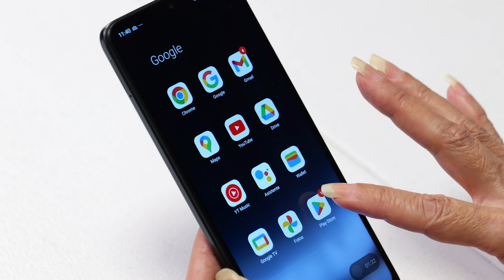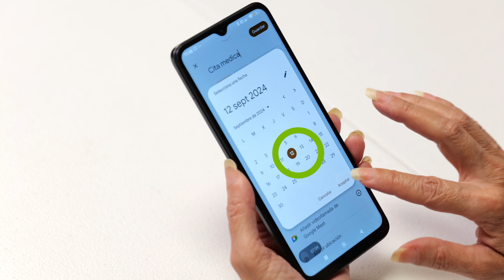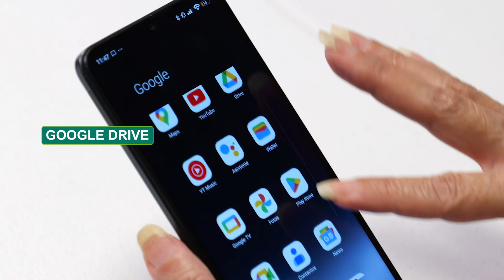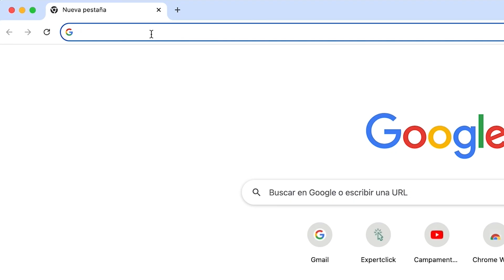Videoconsejo de Expertclick: cómo usar las herramientas de Google para facilitar tu día a día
¿Sabías que Google es más que un buscador? 🔍

📹 En este videoconsejo de Expertclick te mostramos cómo usar Google Maps, Drive, Calendar y Lens para organizarte y simplificar tus tareas diarias.

📲 Aprende a planificar rutas, almacenar archivos y gestionar tu agenda de manera eficiente.

Expertclick es un programa de Fundación Cibervoluntarios, Fundación AEB y la Asociación Española de Banca (AEB),con el apoyo del Ministerio de Derechos Sociales, Consumo y Agenda 2030.